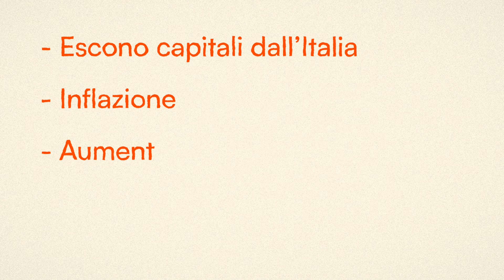Storia del PRELIEVO FORZOSO 🛠️💸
Qual è la storia del prelievo forzoso? Come funziona? E come evitarlo?
In questo nuovo video ve lo raccontiamo!
Buona Visione 😉

0:00 Introduzione
0:36 Il primo prelievo forzoso
2:07 Le misure d'intervento
3:20 Capitolo di storia italiana

Testi: Elisa Serafini